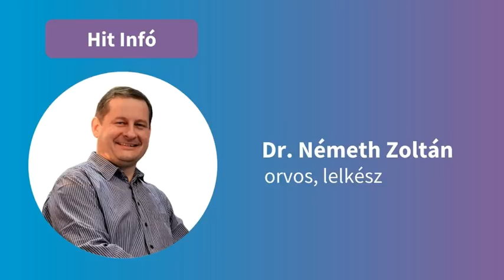Németh Zoltán: A Hit Gyülekezete újraindításának újabb részletei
Dr. Németh Zoltán, a Hit Gyülekezete járványügyi munkacsoportjának szóvivője volt a Hit Rádió vendége, akivel a gyülekezet újranyitásának újabb fázisáról és újabb részleteiről beszélgettünk.

Immáron 500-an vehetnek részt a  budapesti istentiszteleteken, az interjú során pedig számos technikai információ hangzik el a részletekkel kapcsolatban.

Szerkesztő: Ván Evódia